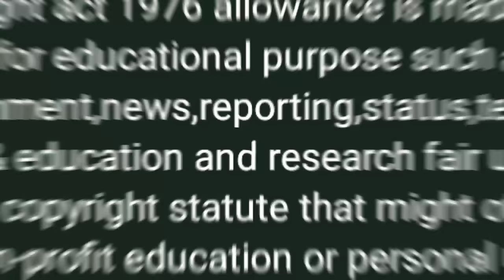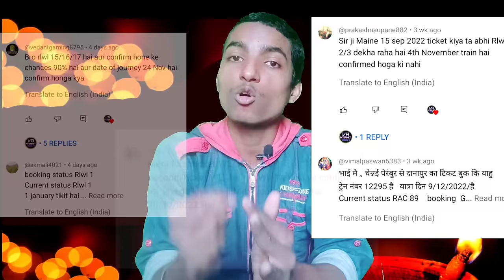Waiting ticket confirm kaise hota hai Secreat 2022 | Waiting ticket confirmation chance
About this video :-  Dosto aaj ka ye video jarur pura dekhiyega is video me maine sari waiting ticket kab,kaise,kitna kis tarike se confirm ki jati hai batai hai or indian railway me kitne kota hote hai...